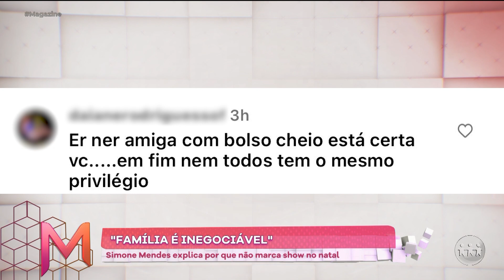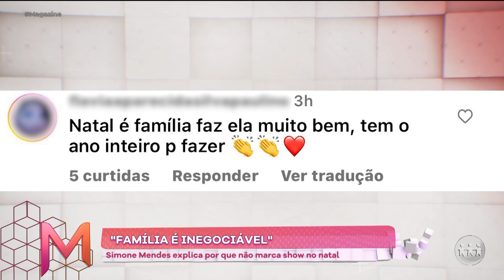BOCA ROSA FAZ CONFISSÃO SOBRE VIDA AMOROSA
Bianca Andrade, mais conhecida como Boca Rosa, comentou que não gosta de relacionamentos. A ex-bbb explicou que nunca teve o desejo de casar e não se sente confortável em abrir mão de algumas coisas. Confira: